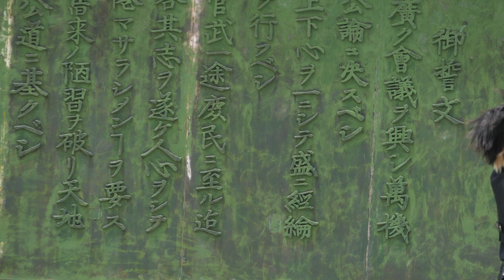男装イケパラ Otto オット 鶴舞公園 みんなの遊び場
オット
鶴舞公園